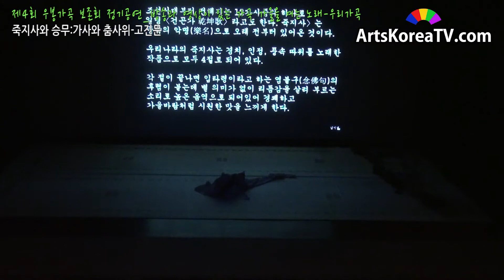죽지사와 승무 가사와 춤사위 고진문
행사:제4회 우봉가곡 보존회 정기공연_방송과 영상이 있는 가곡 가을을 여는 노래-우리가곡
일시:20100912
장소:국립국악원 우면당
출연:고진문